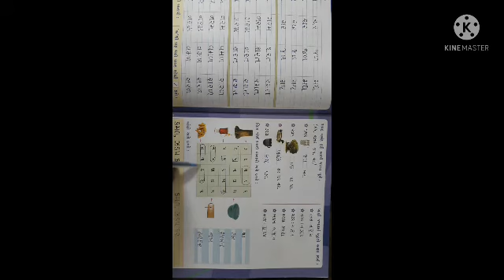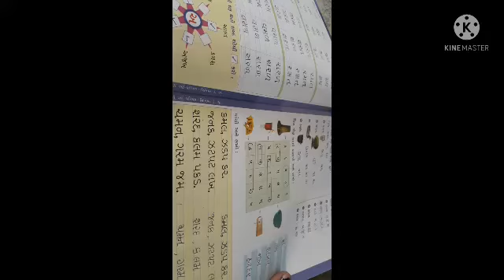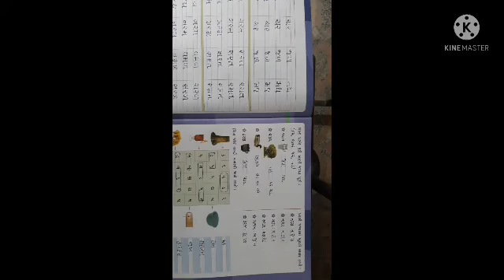std 2 gujrati h m